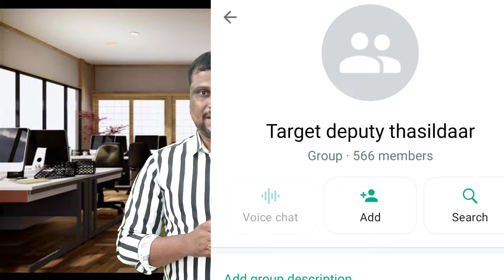గ్రూప్ 2 మెయిన్స్ జూలై 28 జరుగుతుందా? మెయిన్స్ మెంటార్షిప్ ₹2000 మాత్రమే appsc GROUP2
మన యాప్ డౌన్లోడ్ చేసుకోండి